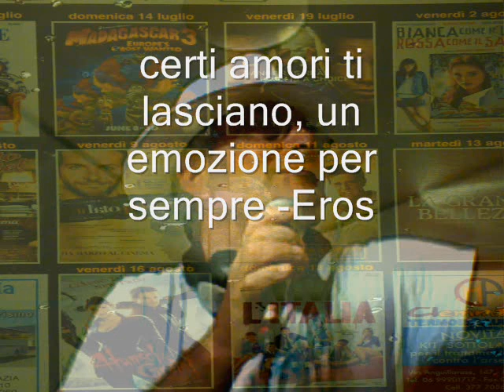Eros Ramazzotti - " Un' emozione per sempre "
Eros Ramazzotti - " Un' emozione per sempre ",-non riesco a capire perche' tra tante registrazioni, m'intrico con quelle peggiori.(sono dei pesci,sara' per questo).